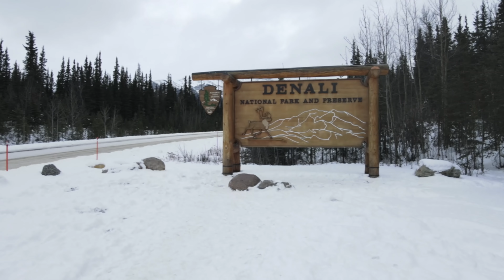Alaskan landscape - Drone, 4K Video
This video is an attempt to show Alaska, my favorite place, through my lens! The clips were taken using DJI Mavic Air 2 during a week-long project in Oct 2020. :)

Recommend watching in HD!